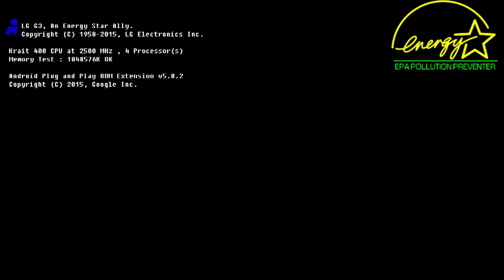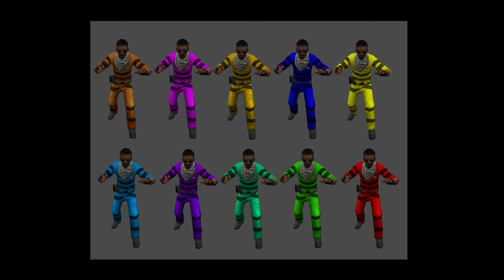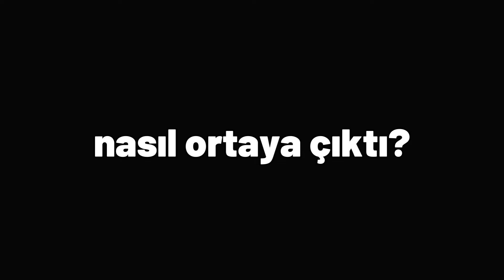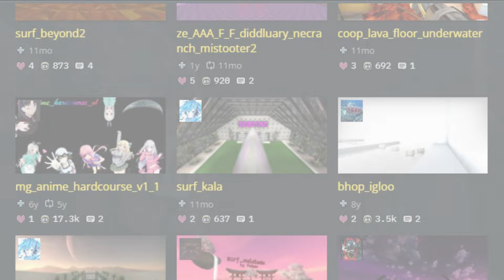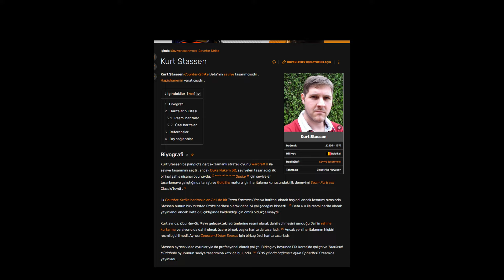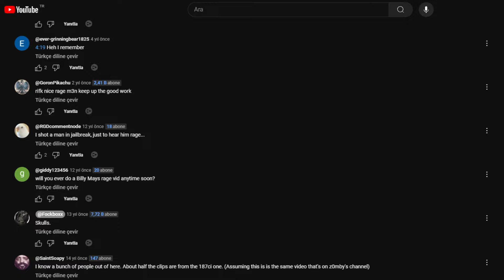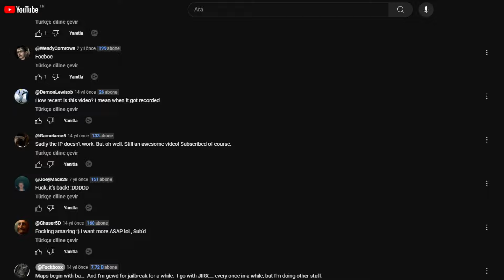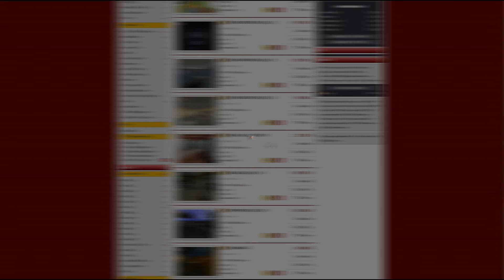COUNTER STRIKE'ın Sevilen Modu JAILBREAK'in TÜM HİKAYESİ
Bir dönem hepimizin keyifle oynadığı, her akşam sunucuda hazır beklediğimiz, güzel anılarla hatırladığımız Counter Strike'ın efsane topluluk modu Jailbreak'in unutulmuş TÜM HİKAYESİ karşınızda, iyi seyirler.

00:00 Giriş
00:45 Mod nasıl oynanıyordu?
01:49 Partner
02:28 Modun diğer ayrıntıları
02:52 Nasıl ortaya çıktı?
08:37 Günümüzdeki durumu
09:22 Kapanış